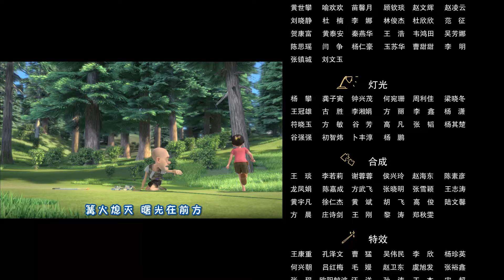《熊出没之探险日记 Boonie Bears: The Adventurers》08 只想好好睡一觉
熊二准备帮光头强吸蛇毒，赵琳赶紧制止，并说咬光头强的是无毒蛇开始讲解如何清理伤口，治好了光头强。此时天色已晚，光头强懒得走路，提议在溪边露营，赵琳反对，因为夜里溪水上涨会被淹，但光头强坚决要住。夜晚，因为他没有彻底扑灭火，结果草屋被烧。刚睡了一会，又发现溪水果然上涨，忙前忙后转移行李，又偷偷把赵琳拖到干燥草地。光头强感叹终于能好好睡觉了，谁知半夜，动物来溪边喝水，帐篷外动物的影子吓坏了赵琳，赶紧叫醒
光头强。动物们拿走了他们的衣服和装备，他们费力才追了回来。正想睡觉时，天已经亮了，光头强为自己的错误，向赵琳道歉。